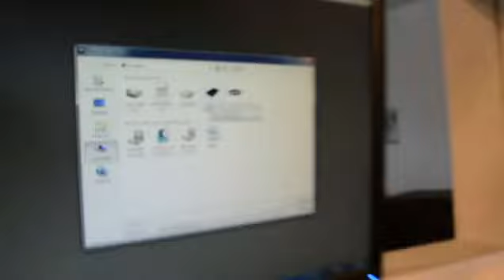2beezproductions presents....SANTAIGO MAFIA rare studio footage (live)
SANTIAGO MAFIA. some live footage captured by the Southern Maryland footage King...2Beez of C-Town Records
come check us out 17515 Indian Head Hwy. Accokeek Md. for all your  music production needs, photography,videography,Beats,live instruments, etc.